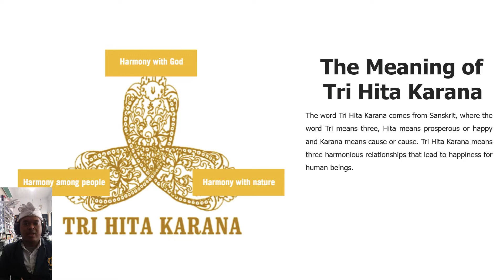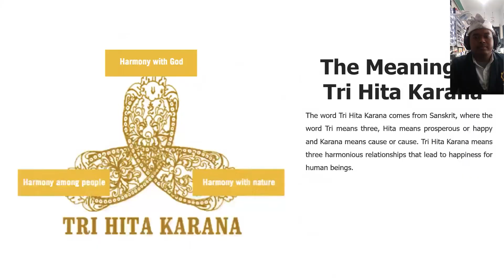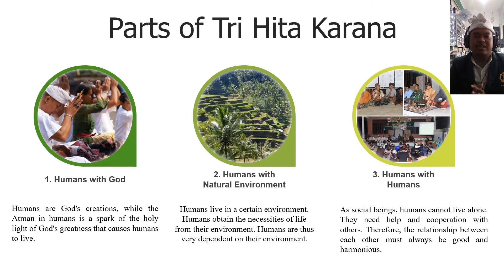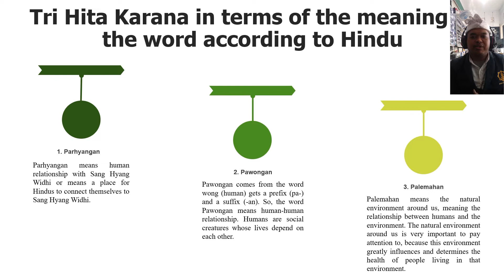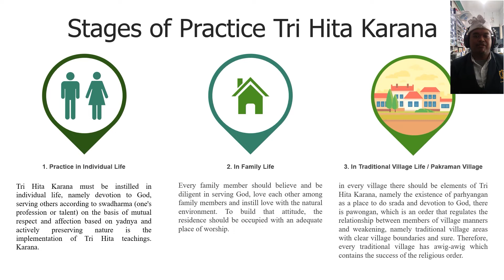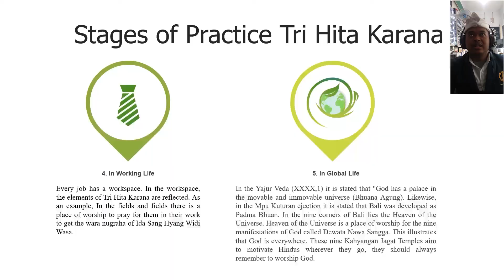Tri Hita Karana by Mesi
Name : I Dewa Gede Suryawan Mesi
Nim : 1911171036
Class : PBI B V
Lecturer
Dr. Si Luh Nyoman Seriadi, S.Pd.,S.Ag.,M.Pd